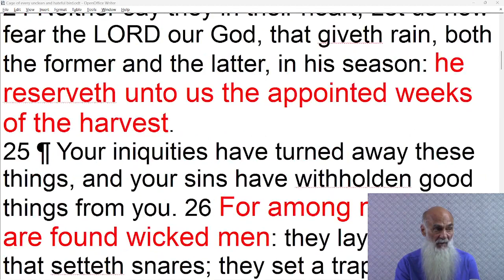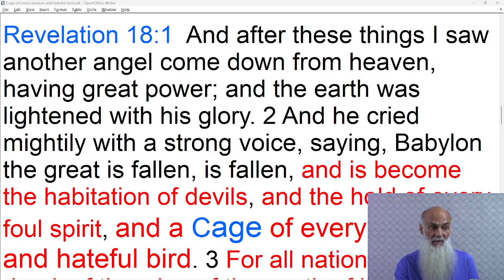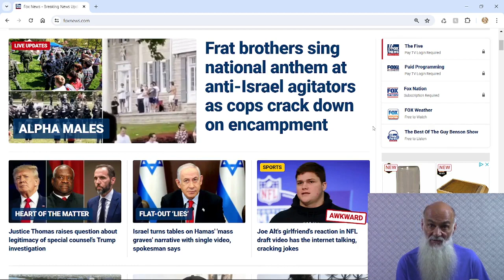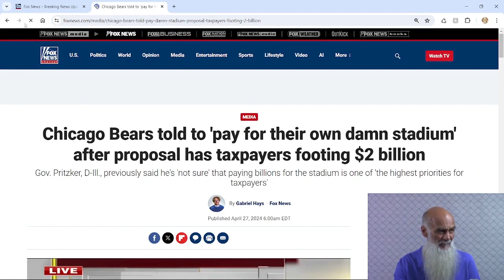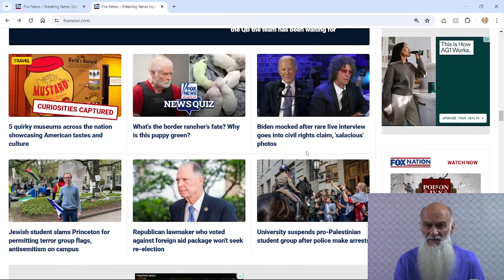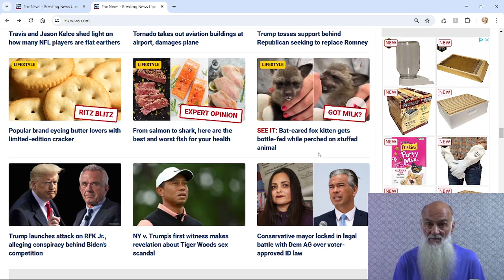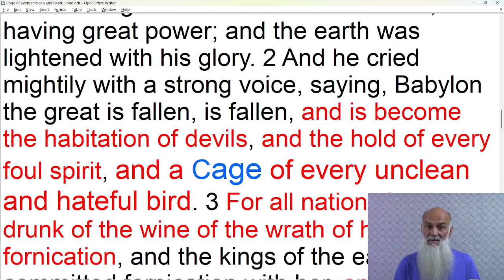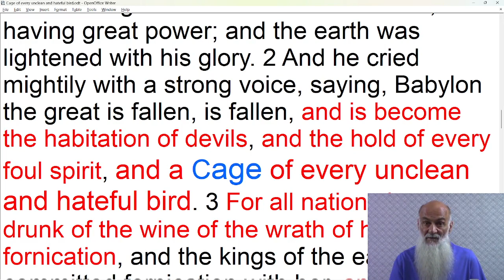Revelation 18 ~ The Habitation of DEVIL's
NO DOUBT This Scripture is BEING FULFILLED NOW in The U.S.A.!